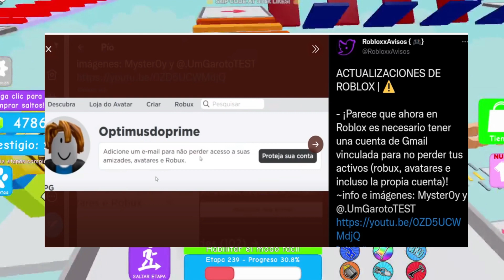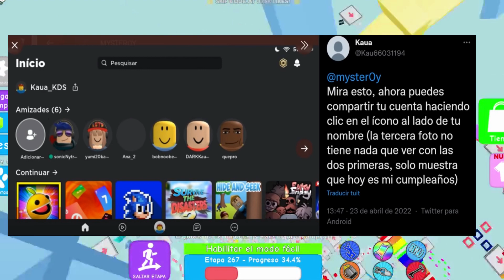PERDERAS TU CUENTA SI NO HACES ESTO!!+NUEVA ACTUALIZACION DE ROBLOX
En el video de hoy les traigo chismesito frescooo no se lo pierdan q opinan sobre esto? PERDERAS TU CUENTA DE ROBLOX SI NO HACES ESTO + NUEVA ACTUALIZACION